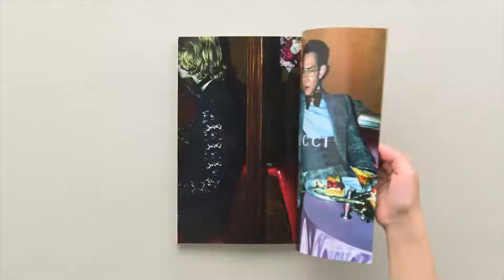BRUTUS No.957 STYLE BOOK 2022 S/S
多くのメゾンが、ピースフルなコレクションを発表した2022年春夏。明るい色や華やかな柄。いつにも増して情熱的なデザインが、ファッション欲をかきたてます。着心地がいいとか機能的であるとかはもちろん大事だけれど、今は感情の赴くまま、ファッションに溺れたい。どんなトレンドも、好きな服には敵いません。ブルータスの春のスタイルブックは“Fun Fashion”なムードでお届けします。「着たい」が見つかる一冊を手に、ファッションを心から楽しもう！

□BRUTUSについて
ポップカルチャーの総合誌『BRUTUS』のYouTubeチャンネルでは、世の中のさまざまな“偏愛”を探して動画を公開しています。